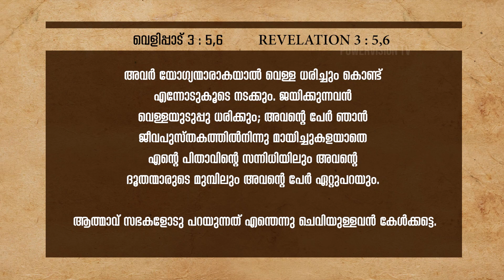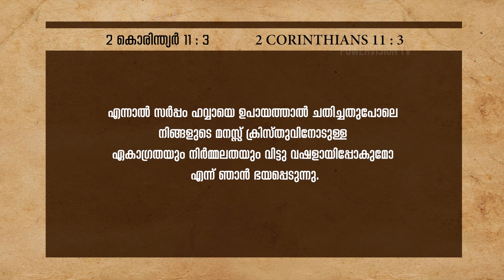സർദ്ദിസിലെ സഭ | THE BOOK OF REVELATION | POWERVISION TV | EPI 25